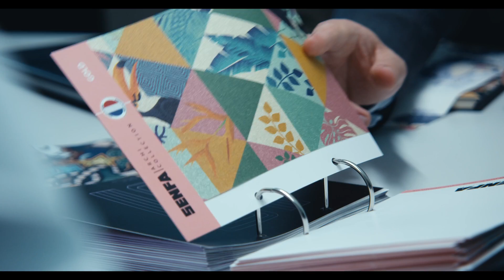SENFA PRESENTATION / Innovative coating solution / english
SENFA vidéo,

This video present our industrial plan and our know-how. SENFA offers innovative solutions based on cutting-edge French expertise in coating technical textiles. A know-how combining substrates and functionalization to achieve performances such as blackout, fireproofing, impermeability, diffusion, printability, water repellency and acoustics for large-scale projects. SENFA: technical textiles at the service of designers of impactful and innovative visual experiences.